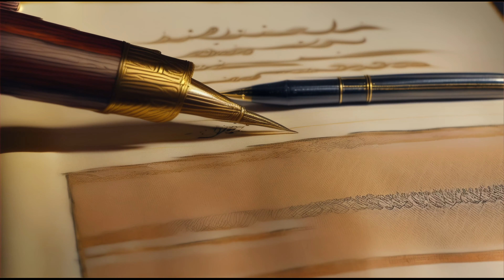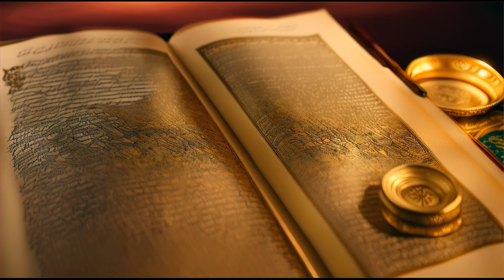The Moving Rubaiyat of Omar Khayyam & Its Echoes 29 The Seed of Wisdom 4K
invideo, genmo, runwayml